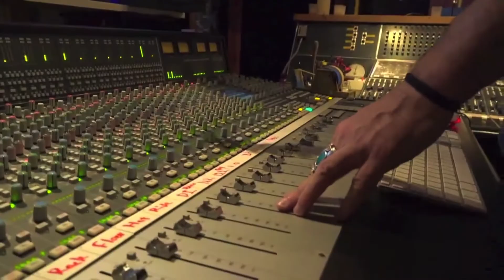BIBO LOVE CD Release & Party!